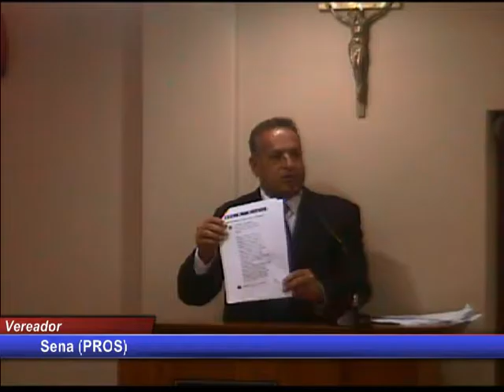Sessão Ordinária - 27 de setembro de 2016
Assista à 33ª sessão ordinária de 2016 realizada no plenário da Câmara Municipal de Caçapava - SP